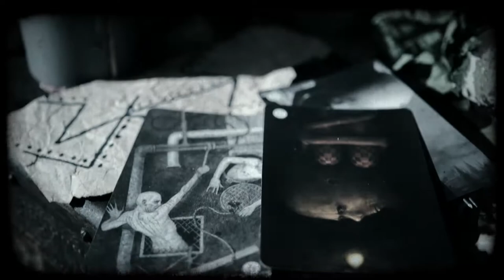CocoRosie - Gallows | Stefaniya Andrianova choreography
NEW VIDEO

Choreo:  @stefaniyaandrianova
Video: @perfectmotion.pro

I DO NOT HAVE RIGHTS TO THIS MUSIC, ONLY USED FOR CHOREOGRAPHY PURPOSE